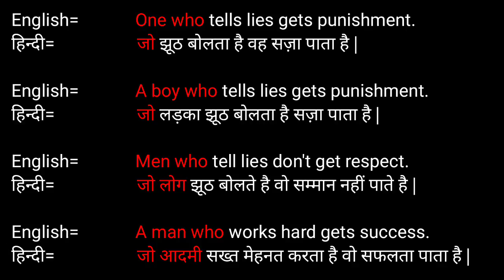जो/जो लड़का/जो लोग/जो आदमी = One who/a boy who/men who/a man who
Easy english speaking course.
Hindi se english bolna seekhen.
आसानी से हिंदी से इंगलिश बोलना सीखें.